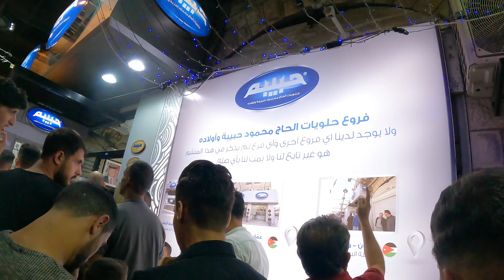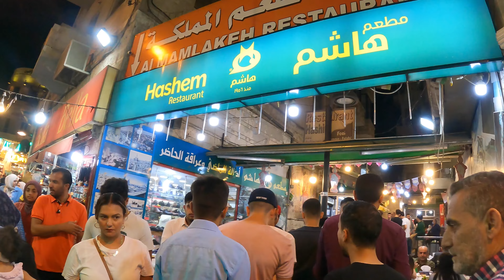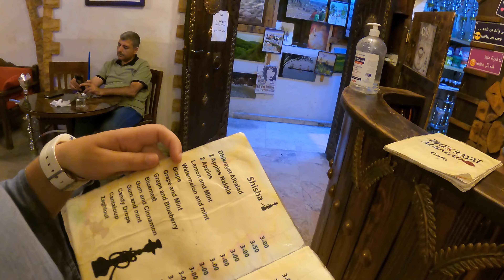POV: 24h in Amman, Jordan 🇯🇴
@Khaledbenyahiaa and I take Amman! We visited some sites, including the amphitheater and explored the bustling nightlife. Come with us as we smoke shisha on a balcony, overlooking downtown Amman, until the early hours of the morning.